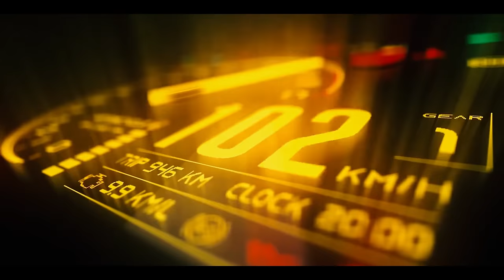The 9ine - Party Time (Official Music Video)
“Party Time a weh di Weed & Remy Deh”

Official Video For “PARTY TIME” by Ninecea ft Armanii

Produced, M&M & Composed by : Tjtorry106

Label : 106 Records ©️🇯🇲

Shot & Directed by : ShotbyDeth

Additional Shots & Assistance by : WreckaShots, Pyro, AliyahKatrina, Ap Visuals, Jev106, Globalstef & Timstulla

Lyrics

Intro

Yeah
Yeah Yeah Yeah
Yo tj
Ypree Tonight, Ysyle ?
Ma deh deh fi a while eno
No joke, Fully Fully Fully

Chorus

Party time Weh the Weed & Remy deh
Gyal seh she wah link nine like everyday
Juss drop e big fat ride like yesideh
we a braff out Neva dead like cemetery
Dunce we dunce dawg we laugh n celebrate
Dutty badmind wah lock e dance dem
Road fuh bun up bed nah see mi Till mawnin
 Police a patrol dem Cause bare problem

Verse (1)

Mark x bima droptop dozen plus tax
Have e gyal a gimme slop top mek she come back
Seh she wah link e real don dadda nine dat
we dunce up e party mi seh we dunce like bat
Yuh man a call yuh phone ye him muss luv chat
Dah Gyal yah too bad when she drop it pon spot
Uptown badgyal plus e batty fat
Ask fuh e name n mi get e contact

Chorus

Armanii’s Verse

Fuck yuh gyal like yessideh..
pass the weed a Weh the remy deh?
We full a bricks check Mi wrist that a president
The bill gates fi mi residents, like quarterback she dash the pussy wah gimme heads..

full a check a Nike,
bring the pussy anytime she coulda inna nighty,
we richer more than likely suh nuh cyah guh spite we
9 pass the 5 x 9 dem the 45 mi like eh.

She gimme Brain a psychi
rub yuh clit mi know yuh like eh
Mi new gyal a Chinese “Xī jībā” she keep mi shiny.

DAWK we DAWK suh do nuh try that behave yuh self
pass the pampers Cah dem Bwoy deh a baby strength.

Calm yuh self nuh tek eh boost yuu nuh supligen, nuh short a shot have 2 clip we a double dem

Yea man just easy.. calm

Chorus

Verse (2)

Big belly mattic inah jansport
E Likkle bwoy chat nuff
Henny a mi visa the kush it a mi passport
Mek brain fry like e fish up inah Portmore
Bus inah har mout but she seh she wah blow more
Rich ina we teens suh we deh deh pon 10th floor
Gloc inna mi jeans if nobody wah tek note
Miggle a dance we a buss e pon ten toes
Bare bad vibes u a bring  u Affi stay home
Teeth dem stay chrome
Wrist dem frozone
Link up unknown
Ypree bad bro
Bare bad gyal deh yah Suh we Affi know code
Dem wah money but mi link it fuh a promo
Ac cool grabba hatta Dan e ozone
Big spliff blow smoke
Up in har nose ole
party yah badda Dan the gyal inna mi iPhone
Never tell a lie doe, Never tell a lie doe

Chorus

respecttjtorry